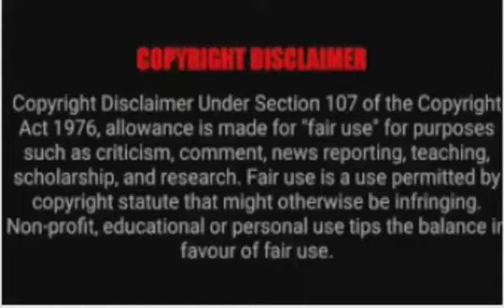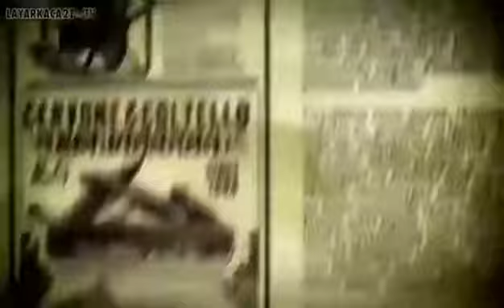TOM AND JERRY SHERLOCK HOLMES SHORT CLIP 2..